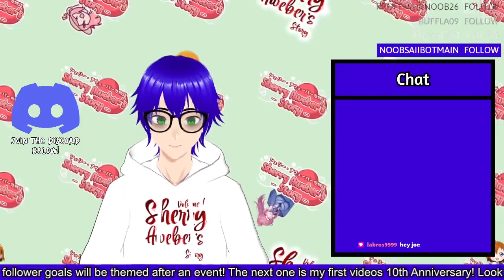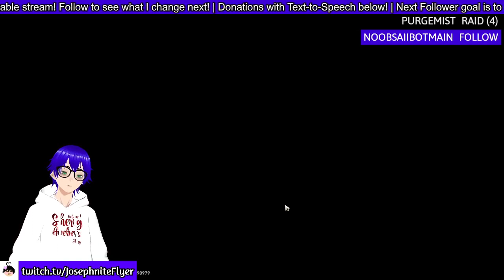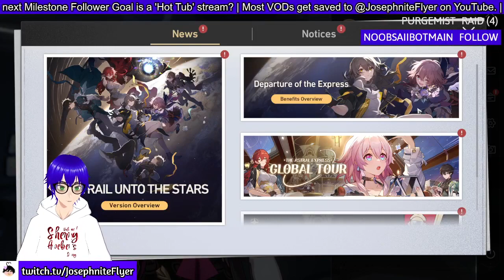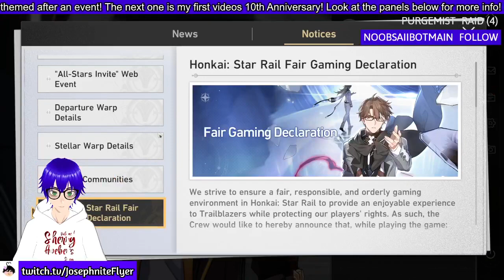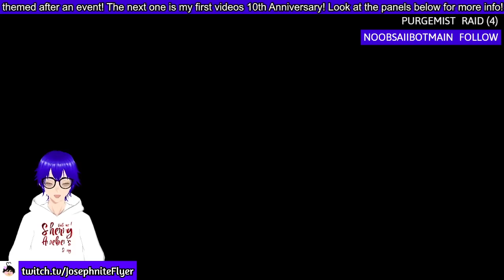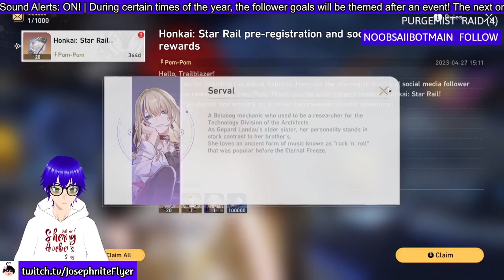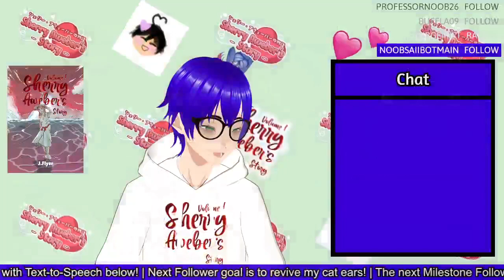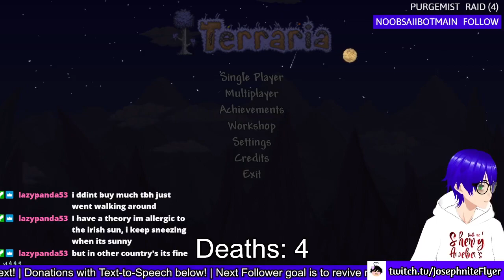First time playing Honkai Starrail! (ft. Terraria: The Solo Series)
The Terraria part of the stream will be edited with the other parts soon!